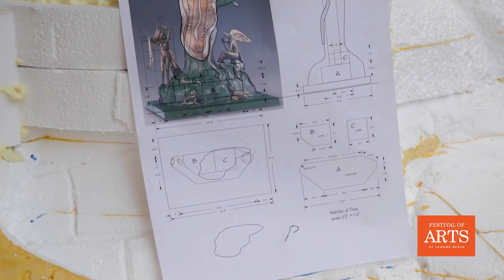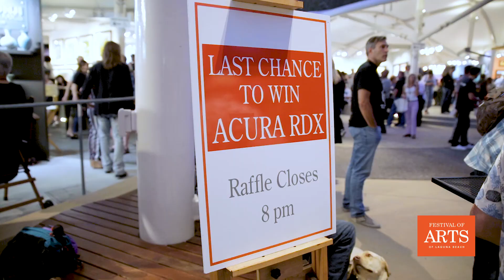Festival Of Arts Celebrity Benefit 2019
Grammy-winning, Oscar-nominated singer/songwriter Melissa Manchester performed to a crowd at the star-studded Celebrity Benefit Event at the Laguna Beach Festival of Arts. Following the concert, the winning ticket was drawn for a 2019 Acura RDX and attendees enjoyed a special performance of the Pageant of the Masters “The Time Machine” introduced by award-winning actor, best-selling author and tv host John O’Hurley. The event grossed approximately $200,000 for future arts programming.